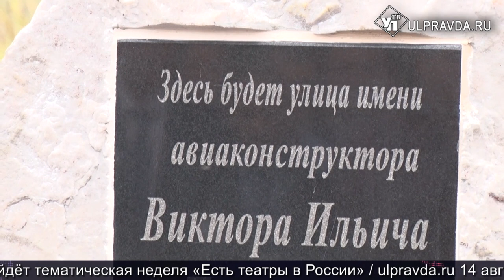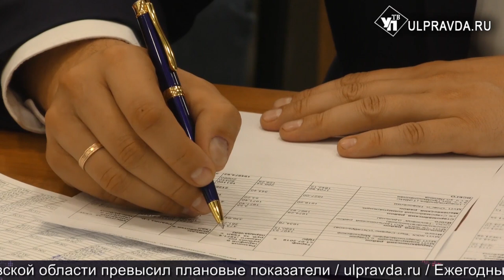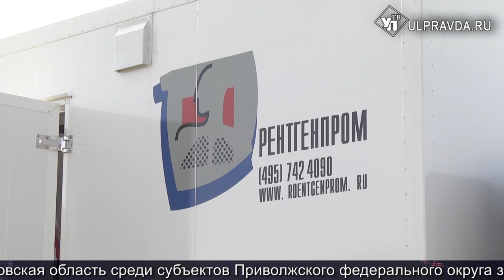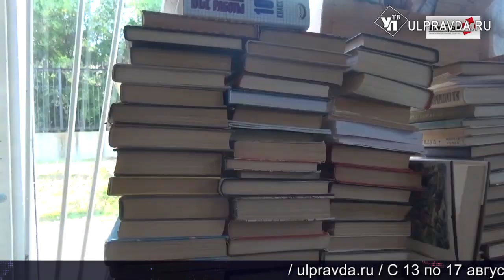Итоги дня от Ulpravda.ru. Бесплатные лекарства, тарифы на ЖКХ, ФАП на колесах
Что произошло в Ульяновской области 15 августа.
Смотрите сегодня в выпуске:
До 1 июля 2020 года тарифов в Ульяновской области не вырастут;
Медпомощь на колёсах. В Мелекесском районе появился новый ФАП;
Ульяновских женщин сделают счастливыми;
В Димитровградском реабилитационном центре устраняют последствия стихии.